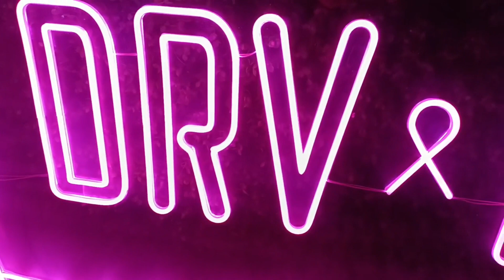240cm Hot Pink Neon Sign with UV Print Cut to Rectangular Style 8ft Business Neon Sign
We Will Magically Turn Any Word, Phrase, Or Logo Into A Beautiful & Eye-Catching Neon Sign!